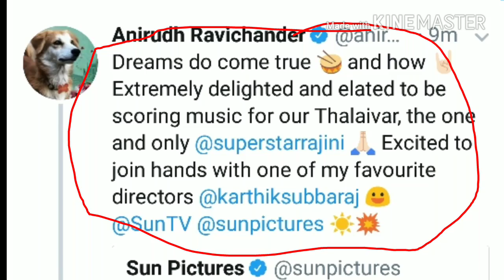anirudh will be composing the music for rajini